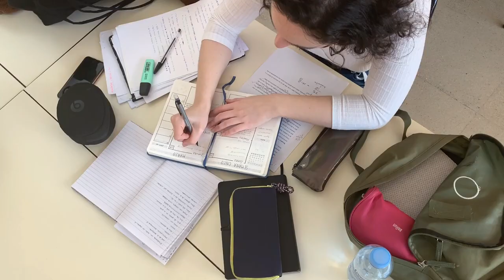How to Thrive at College as a Christian | 3 Ways to be bold for Jesus on Campus | Daily Disciple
Collage, higher education, the big leagues, papers, assignments, light nights, early classes, and coffee addictions. Going to school can often be a mixed bag of enlightening, stressful, interesting, exciting and discouraging. But even in the midst of this proverbial rollercoaster,
even in the midst of this proverbial rollercoaster, as Christians, we’re trying to figure out what it means to live for Jesus on campus.

MUCH LOVE,
Isaac